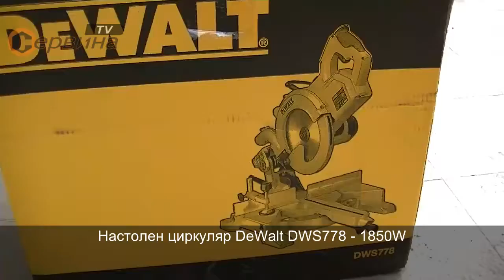Настолен циркуляр DeWalt DWS778 - 1850W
- XPS - система за осветление
- Компактна и лека машина с голям капацитет на рязане, перфектна за строителната площадка
- Ефективно прахоулавяне
- Лесен транспорт
- Въртящ се плот изработен от алуминий
- Нов механизъм за бърза и прецизна настройка на ъгъла на рязане